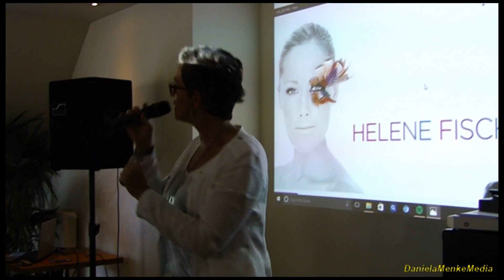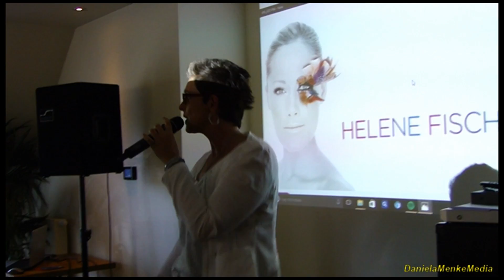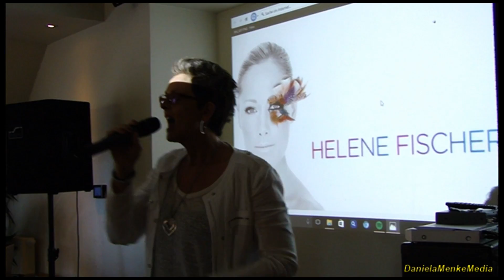Daniela Menke - Marathon - 11.06.2016 Hannover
Die Sängerin Daniela Menke trat am 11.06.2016 im Rahmen eines Fantreffens unter Helene Fischer Fans auf und hat einige Songs dargeboten.

Weitere Songs von Daniela finden Sie in meinem youtube Kanal (DanielaMenkeMedia)

***Das Organisationsteam bedankt sich recht herzlich bei Daniela Menke***